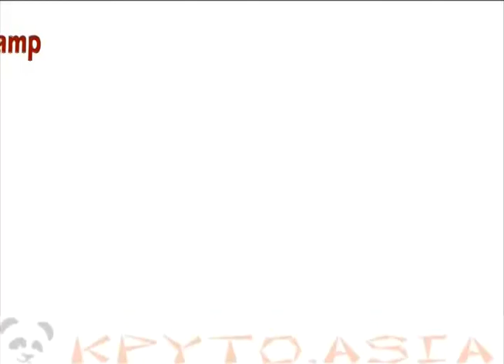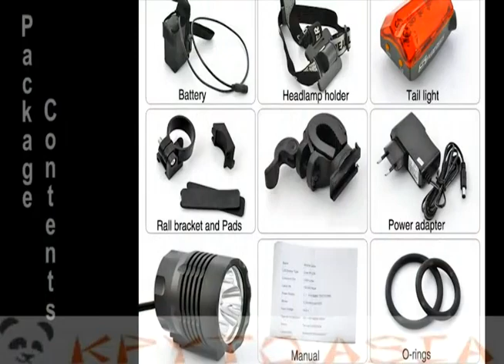Велофара и задний фонарь с лазерными полосами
Мощная светодиодная велофара яркостью 1800 люмен с дополнительной возможностью крепления на голове и задний фонарь для велосипеда с лазерными ограничителями созданы для удобной и безопасной езды на велосипеде в самое тёмное время суток.